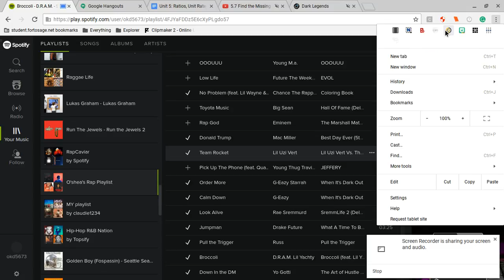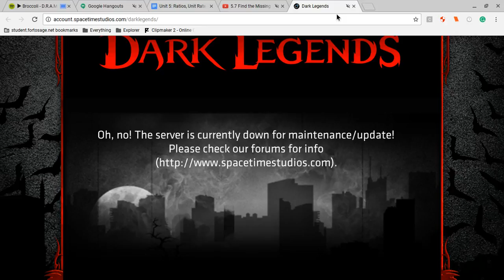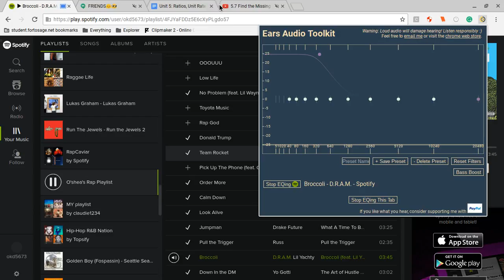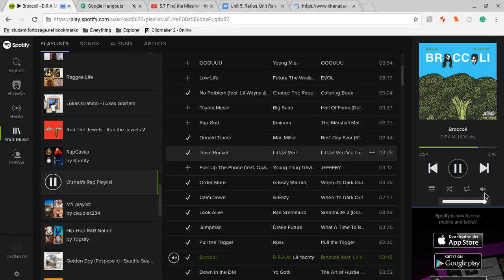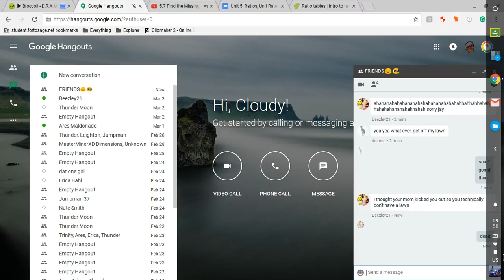Broccoli Bass Boosted